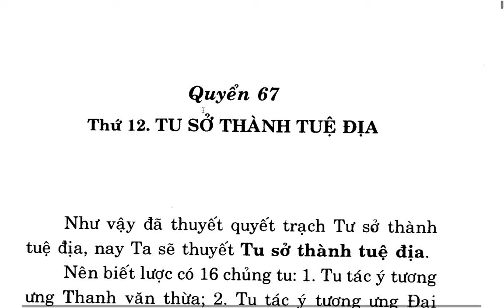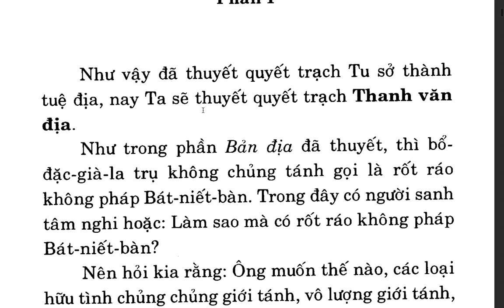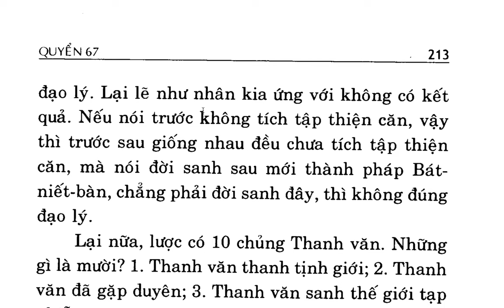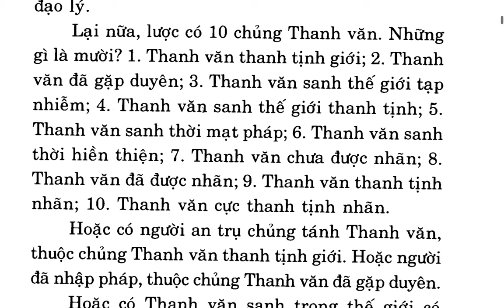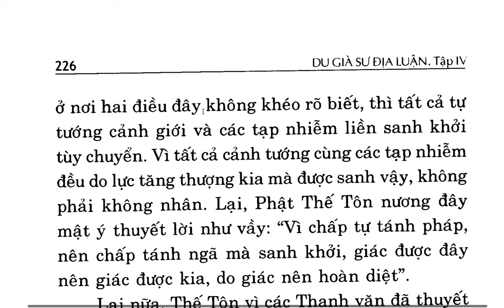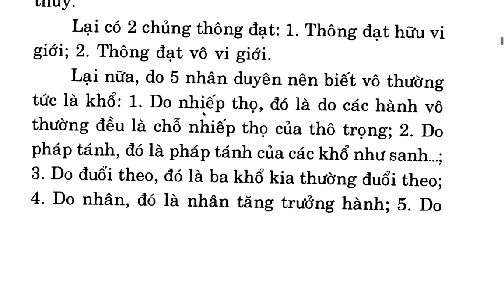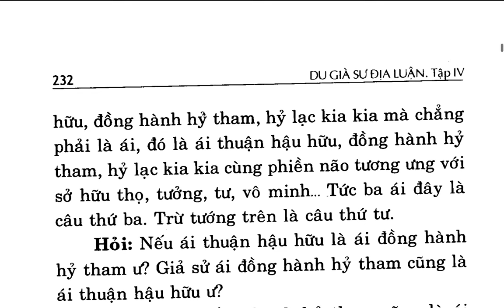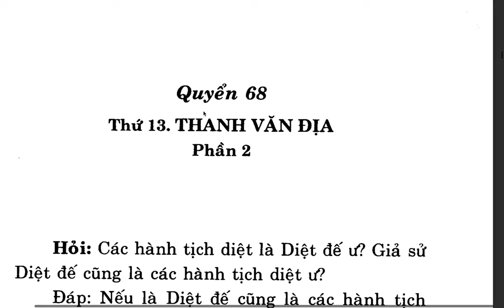Du Già Sư Địa Luận - Bồ tát Di Lặc - Việt dịch: Thích Giác Phổ - Trần Phá Nhạc (108)